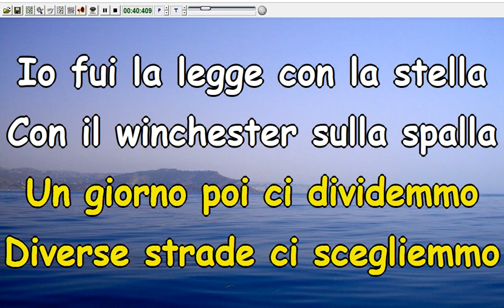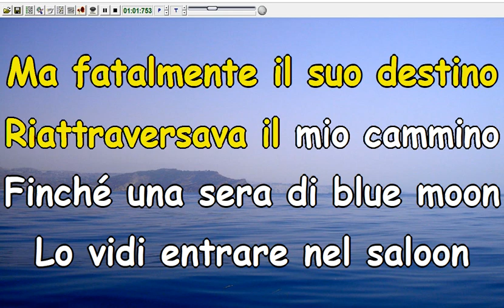Adriano Celentano - Ringo Live (Karaoke Devocalizzata)